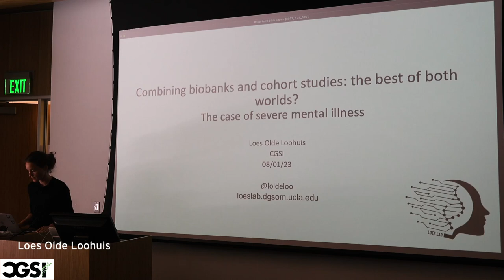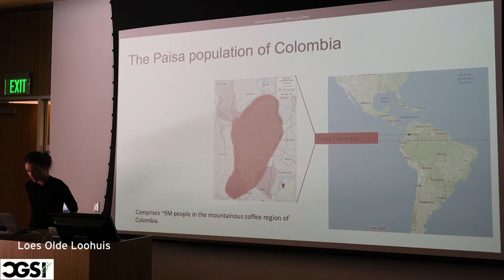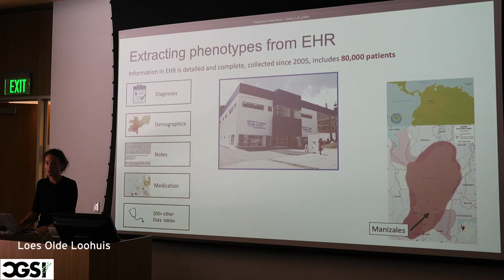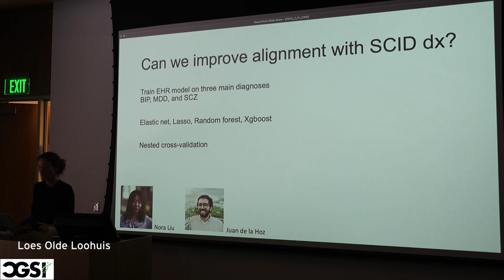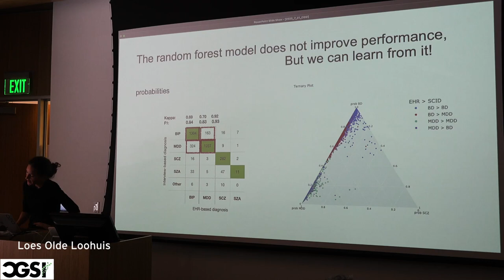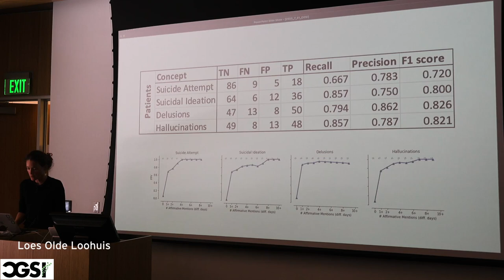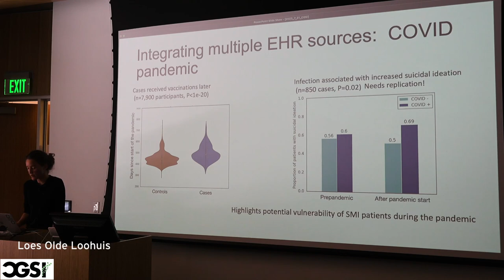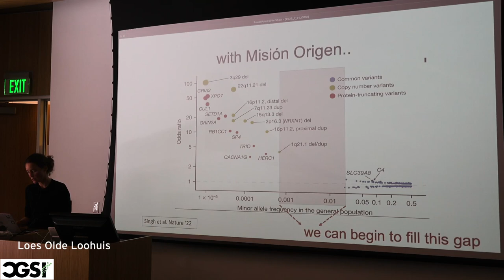Loes Olde Loohuis | Combining Biobanks and Cohort Studies. The Best of Both Worlds | CGSI2023